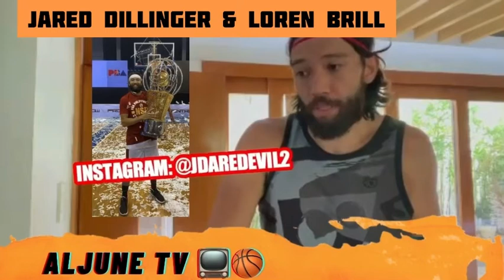Manila Clasico! Jared Dillinger of Barangay Ginebra & Loren Brill of Magnolia Hotshots